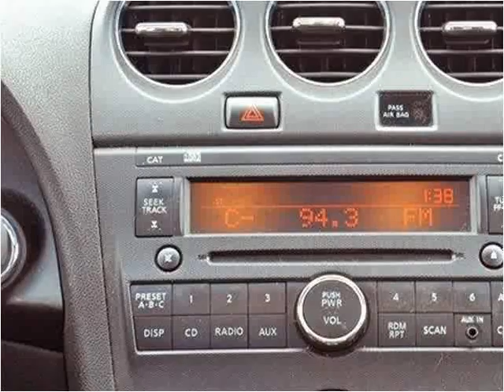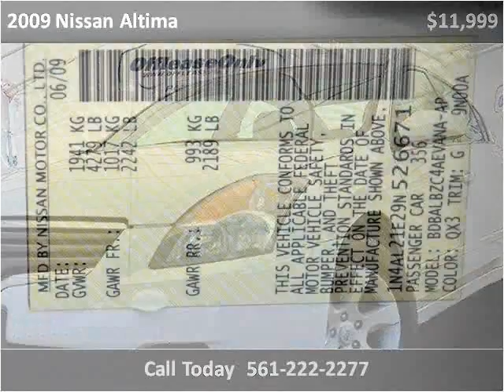2009 Nissan Altima Used Cars Lake Worth FL